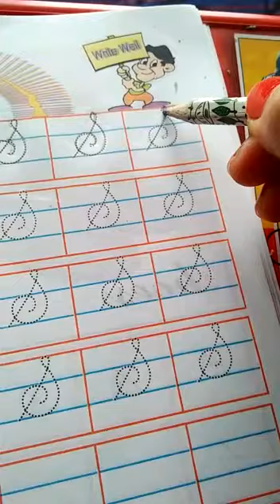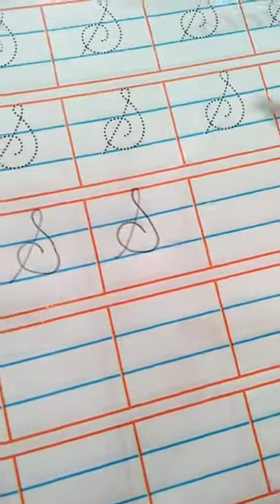Capital cursive ' S'